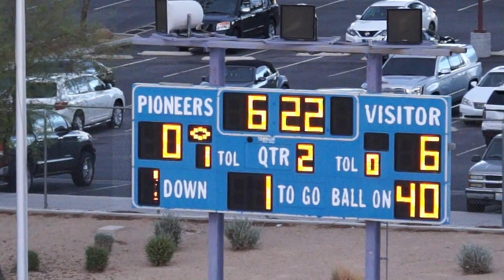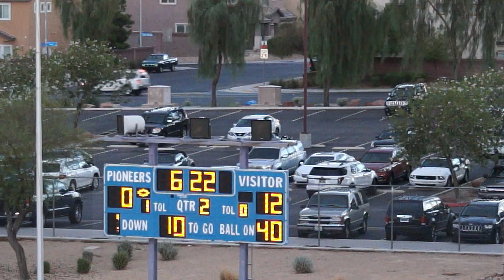Faith Lutheran Football J.V. vs Canyon Springs Clip 2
Wednesday August 23, 2017 6:30 p.m. (Las Vegas, NV) Faith Lutheran junior varsity team played well on both sides of the ball to win their season opener 32-22.  Freshman #26 – Joshua Goynes made his high school début and played like seasoned veteran at cornerback.  Canyon Springs had no answer for the Crusader’s passing attack and could not move the ball on the defense.  There are 8 clips to this game.  Josh Goynes Sports (camera - Byron Goynes).